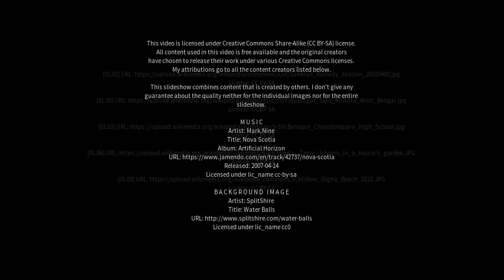Best places to visit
Best places to visit - Kesabpur (India) Best places to visit - Slideshows from all over the world - City trips, nature pictures, etc.